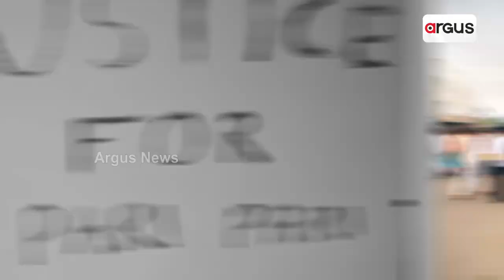ବୟସର ଅପରାହ୍ନରେ ଏକାଠି ହାତଧରାଧରି ହୋଇ ଦର୍ଶନ ପାଇଁ ଯାଉଛନ୍ତି ହବିଷ୍ୟାଳି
ଆମେ ଭାଉଜ ନଣନ୍ଦ । ହେଲେ ଆମ ଭିତରେ ରହିଛି ବନ୍ଧୁତ୍ୱ । ଉଭୟ ସାଙ୍ଗ ହୋଇ ଜଗା ଦର୍ଶନ କରୁ। ଲୁହ ଛଳଛଳ ହୋଇ କାଳିଆ ପାଇଁ ଗୀତ ଗାଇଲେ ହବିଷ୍ୟାଳି । ବୟସର ଅପରାହ୍ନରେ ଏକାଠି ହାତଧରାଧରି ହୋଇ ଦର୍ଶନ ପାଇଁ ଯାଉଛନ୍ତି ହବିଷ୍ୟାଳି।